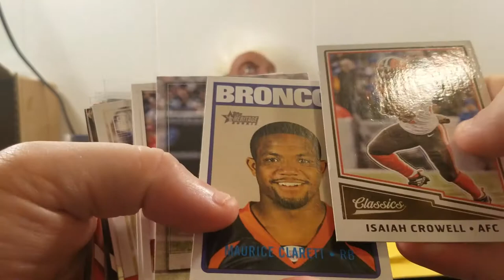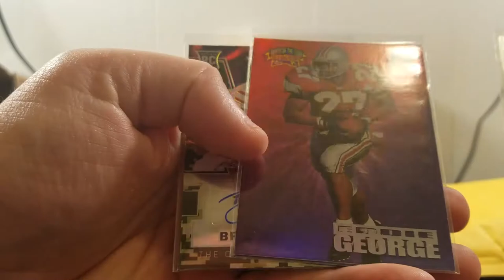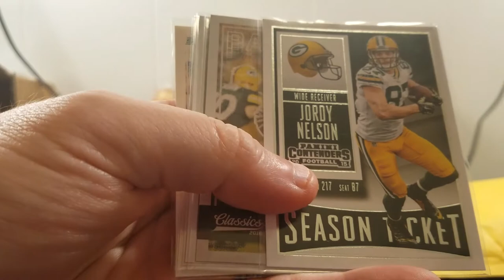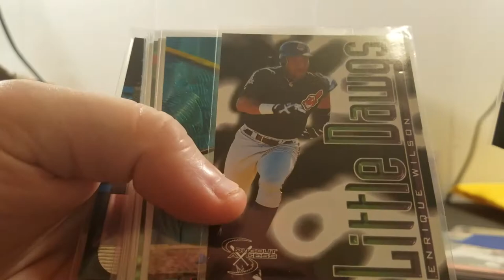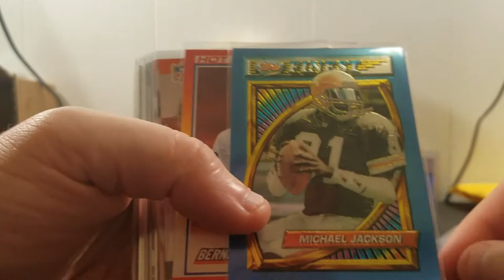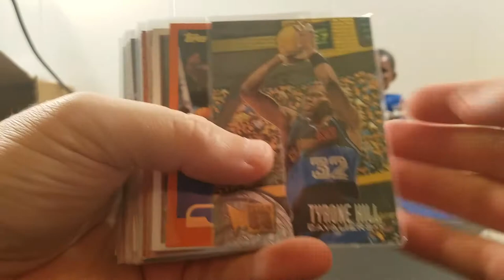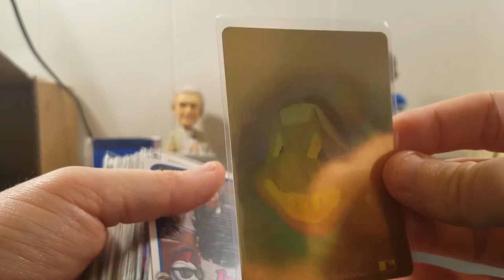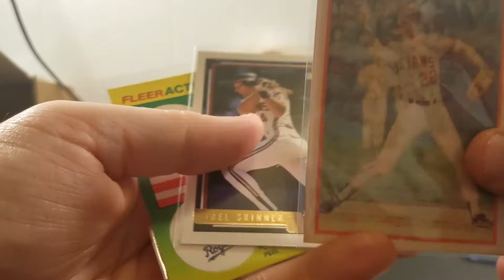Just Da Bears+Victor Negron+Break Update!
Thanks again to Just da Bears and Victor Negron.  Very much appreciated. Please checkout their channels.